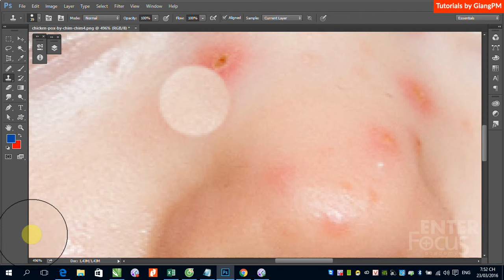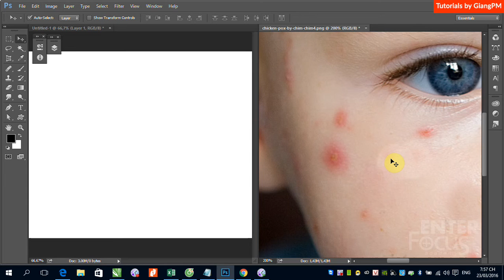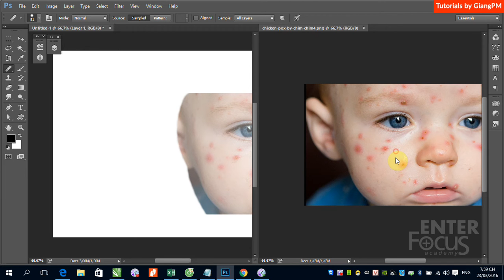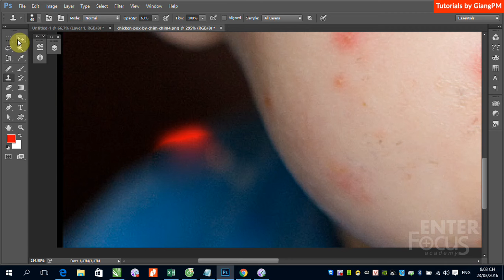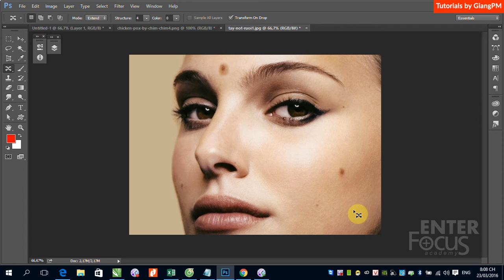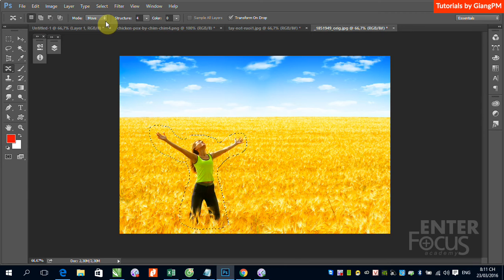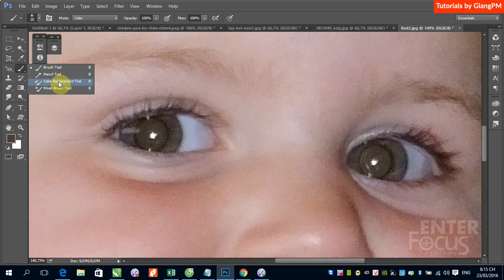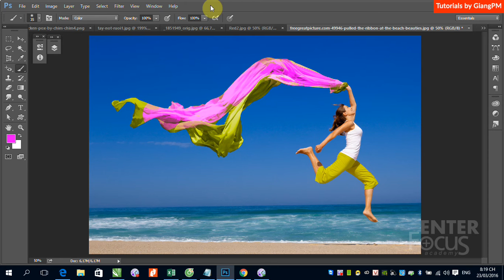Học Photoshop: B4 Giới thiệu các công cụ chấm sửa ảnh